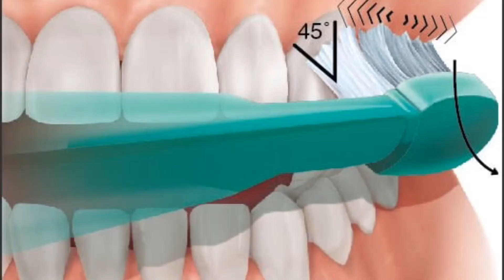ഇങ്ങനെ പല്ലു തേച്ചാൽ പല്ലിലെ കേടും മോണരോഗവും തടയാം.. How to brush your teeth.. Brushing technique..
Video explains correct Brushing technique for preventing dental caries and gum inflammation..correct brushing technique prevents enamel loss..

Dr Jerin Jose MDS
Chief dental surgeon, Micro endodontist and cosmetic dentist
Adayanthrath kids and family dental care
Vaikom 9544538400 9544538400